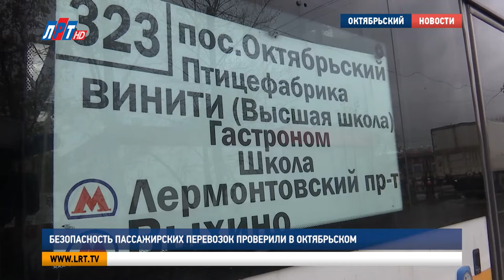Безопасность пассажирских перевозок проверили в Октябрьском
27 ДТП с участием общественного транспорта произошло в этом году на территории обслуживания люберецкой ГИБДД. В большинстве случаев - виновники аварий - водители маршруток. Для того, чтобы снизить печальную статистику, инспекторы отдела технического надзора провели профилактический рейд.

На этот раз в поле зрения старшего лейтенанта полиции попал общественный транспорт, курсирующий в Октябрьском. Поселок лидирует по количеству жалоб на работу водителей.

«Здравствуйте, старший лейтенант полиции Поляков. Будьте добры, документы на транспортное средство, водительское удостоверение, страховой полис, путевой лист».

После проверки документов инспектор обращает внимание на техническое состояние транспорта.

"Проверяем, чтобы все кресла были зафиксированы. Чтобы все стекла были на месте, аварийные молоточки для аварийного выхода".

Наличие и исправность тахографа – следующий пункт проверки. С этим испытанием водитель микроавтобуса не справился.

"Можете пояснить, почему у вас тахограф сломан? –Получилось так. Отключился в процессе движения случайно".

За это нарушение водителю грозит штраф от 1 до 3 тысяч рублей. А механик, который выпустил на линию неисправный транспорт, заплатит в два раза больше. Такие профилактические рейды проходят в Люберцах регулярно. Причиной тому – частые аварии с участием маршруток.

Светлана Сидорова, госинспектор по пропаганде БДД ОГИБДД МУ МВД России «Люберецкое»:
"Несмотря на все принимаемые меры, обстановка с пассажирским транспортом на территории Московской области остается сложной. Если брать общее количество ДТП, произошедших с участием автобусов, то можно наблюдать картину увеличения виновности водителей автобусов".

По сравнению с прошлым годом уровень виновности водителей общественного транспорта увеличился почти в 2 раза. В этом году уже 18 маршрутчиков- нарушителей стали причиной дорожно-транспортных происшествий.